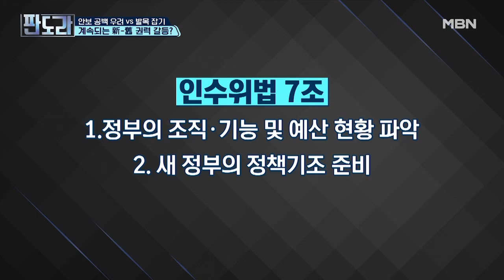계속되는 新-舊 권력 갈등? '정식으로 요청된 예비비가 없다!?' MBN 220328 방송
계속되는 新-舊 권력 갈등? '정식으로 요청된 예비비가 없다!?'